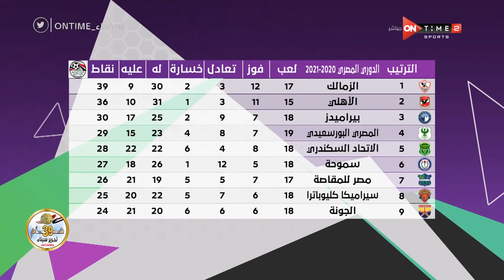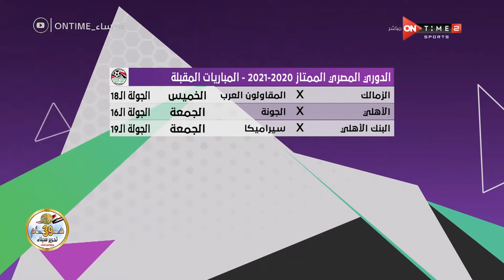مساء ONTime - الزمالك في الصدارة.. جدول ترتيب الدوري المصري والمباريات المقلبة في البطولة